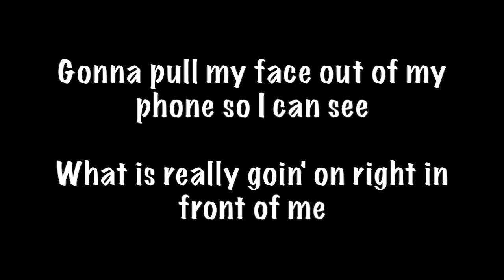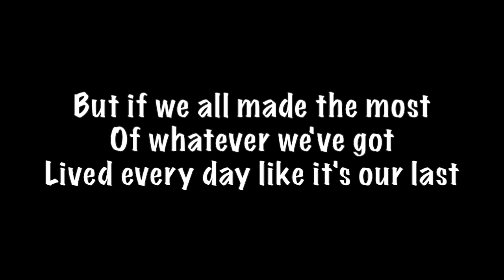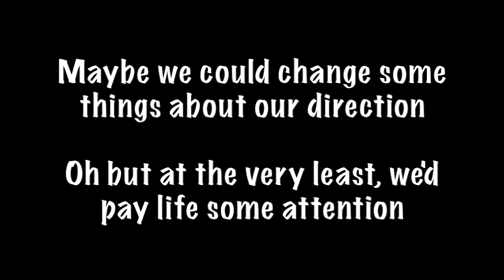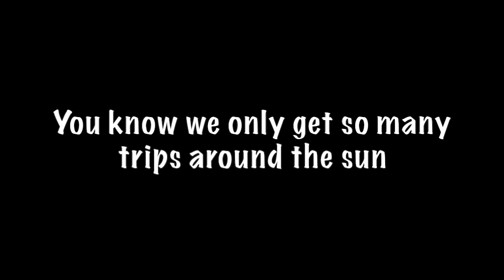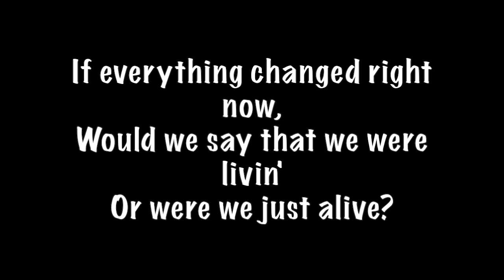Cory Wilkins, Alive Lyrics, featuring Chasing the Fall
All proceeds from this Cory Wilkins single go to guitarist Jeff Sers who was diagnosed with leukemia in May 2014.